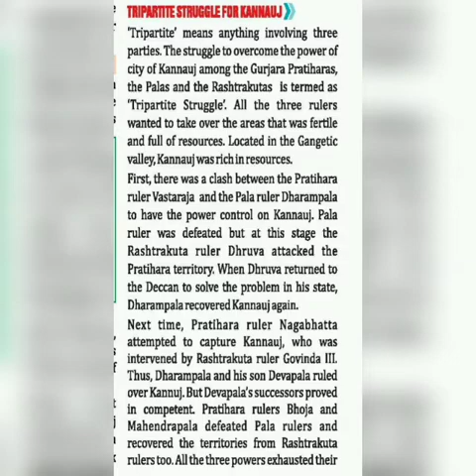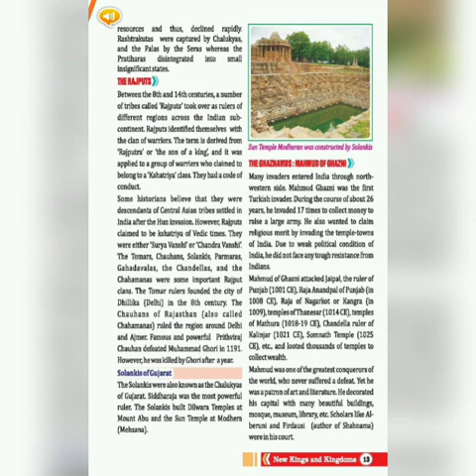Class 7th social studies ch 2 lecture 2